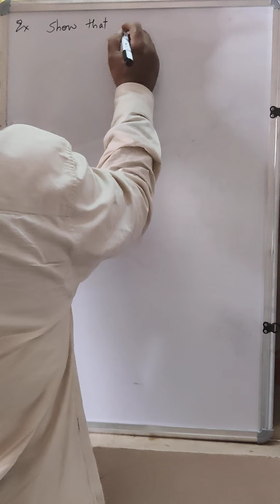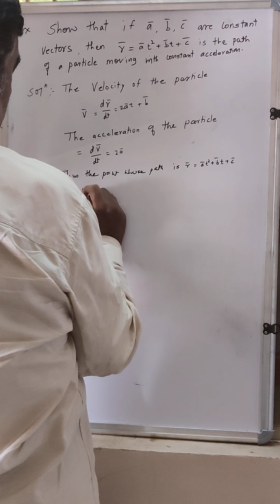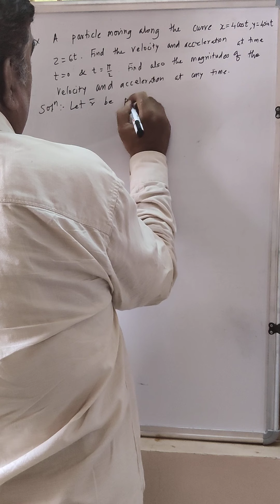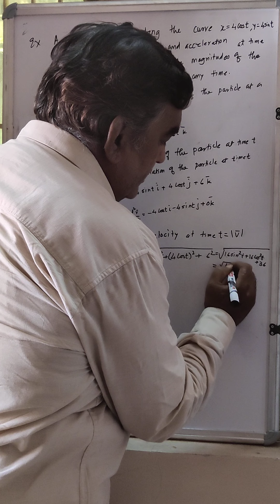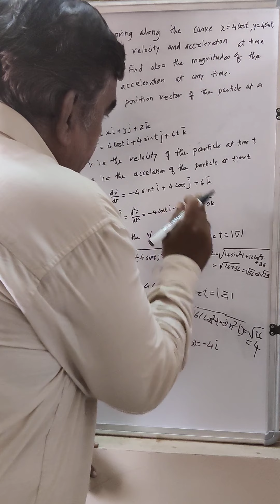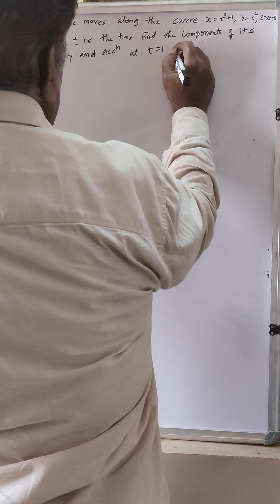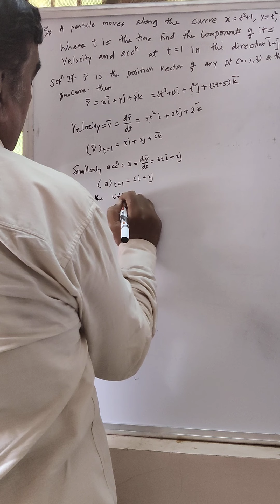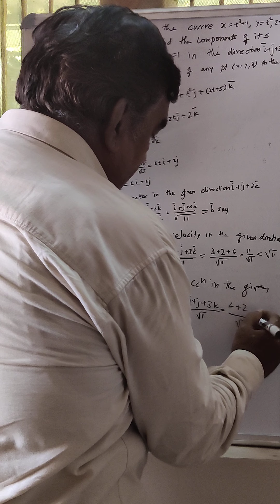Vector Calculus (SEC )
examples on Velocity and acceleration